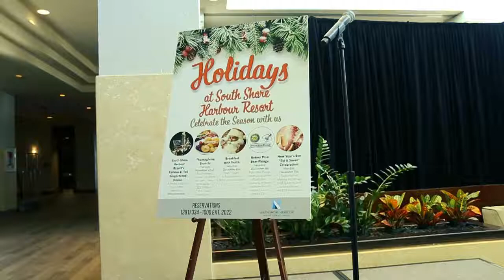SSHR 2018 Gingerbread House Unveiling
South Shore Harbour Resort unveiled their famous 6 foot Gingerbread House on Nov 15, 2018 in their hotel lobby.